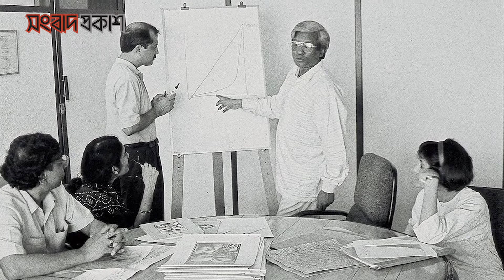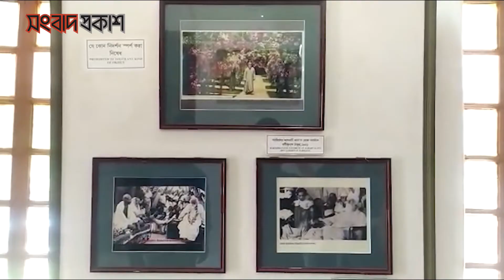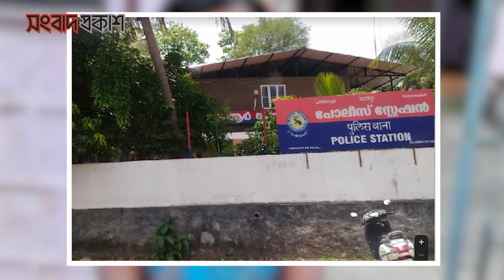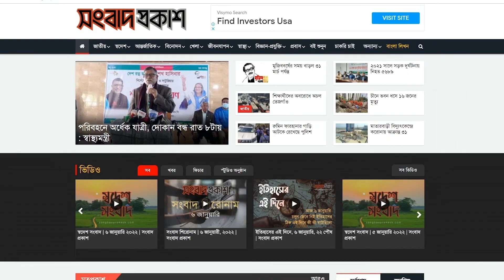সংবাদ প্রকাশের সাপ্তাহিক আয়োজন “টপ সেভেন” | Top Seven | Songbad Prokash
সংবাদ প্রকাশের সাপ্তাহিক আয়োজন “টপ সেভেন” | Top Seven
সারা সপ্তাহের দেশ-বিদেশের আলোচিত ঘটনা নিয়ে সংবাদ প্রকাশের সাপ্তাহিক আয়োজন “টপ সেভেন”।